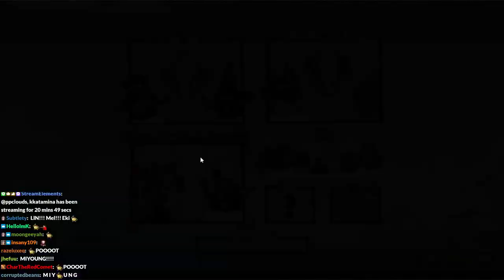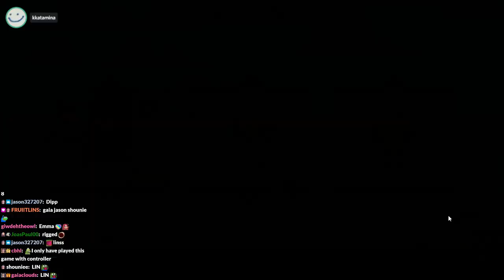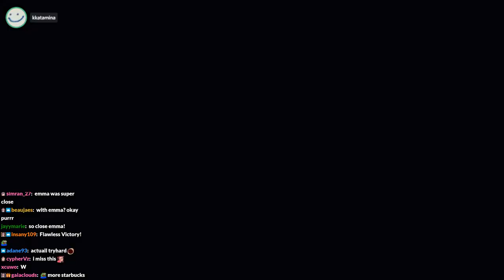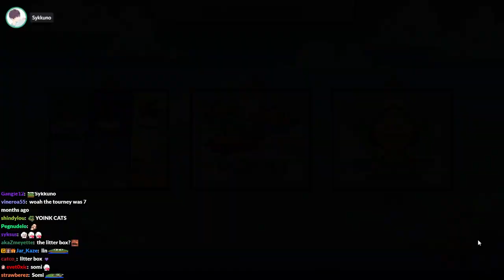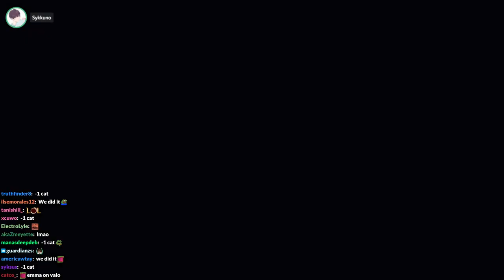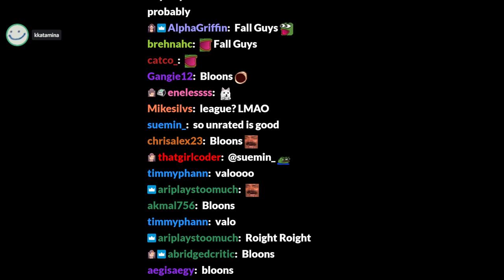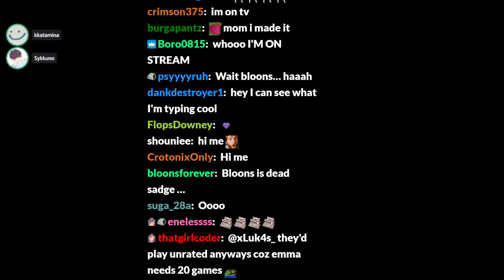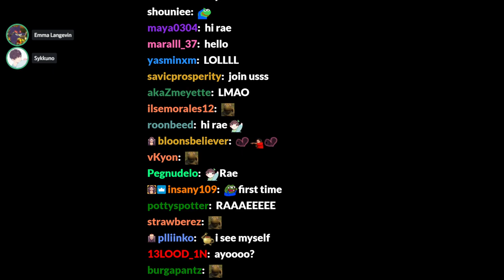MiKiKeiVod "kkatamina" TrickyTowers with Emma,Sykkuno^_^ 03|23|22